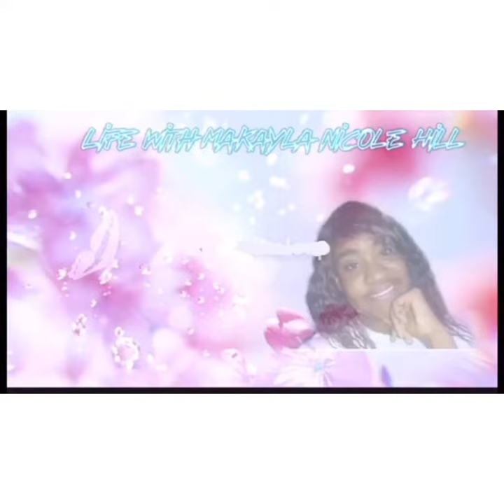Unboxing new tripod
KK gang / Kk Squad

I’m back doing post notifications shouts
1.like
2.comment
5. Send proof to my Instagram-
kayla_from_dat_ktx_254
 6.stay permanent and don’t unsubscribe

Get this video up to 1k likes

All positive vibes no bad negativity keep all negativity all way all positive please and thank you